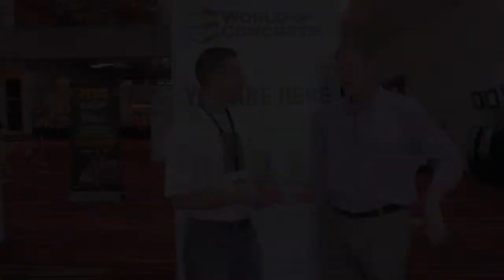Hands on Training Classes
World of Concrete is THE place to be for Hands On Training! Take A Closer Look!

Video Hosted by Jason Griffasi
A Founding Member of Concrete Polishing University and the International Concrete Polishing & Staining Conference, as well as Director of Field Operations at Concrete Innovations.